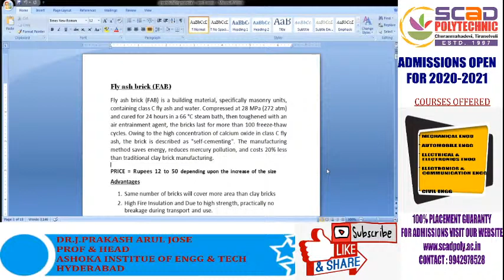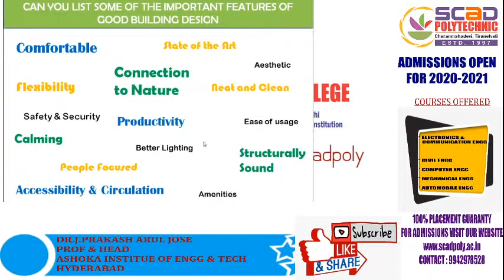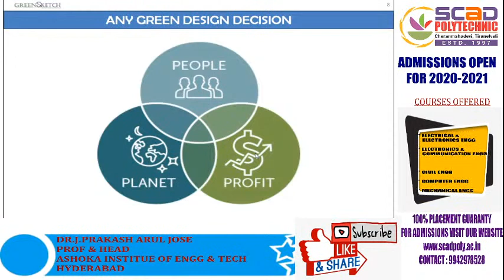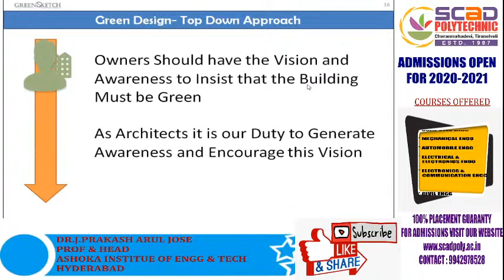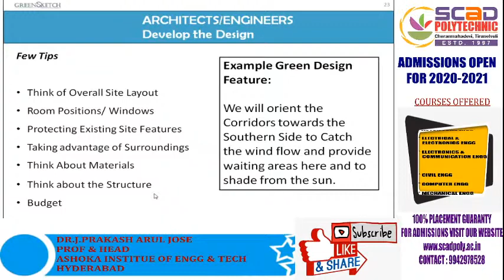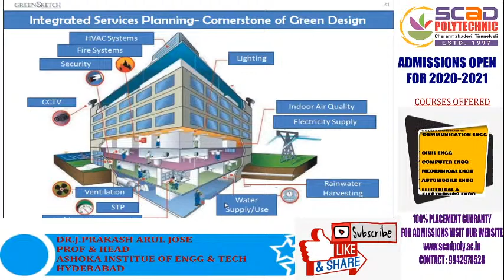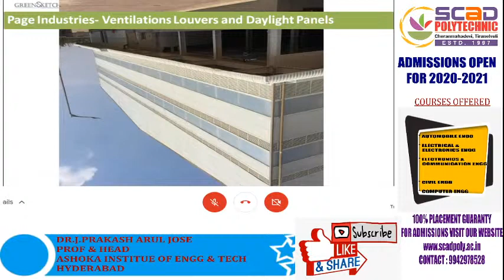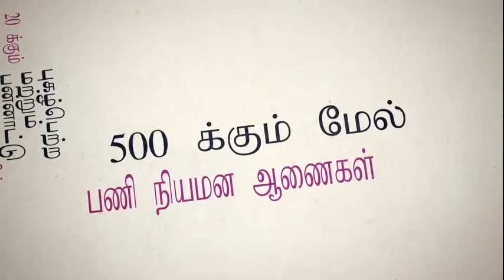Live webinar on "SUSTAINABLE BUILDING & RATING" | SCAD Polytechnic College, Tirunelveli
LIVE WEBINAR
Topic: " SUSTAINABLE BUILDING & RATING "
Date : 08/07/2020

Resource Person :
Dr. J. Prakash Arul Jose
Professor & Head
Ashoka Institute of Engineering& Technology
 Hyderabad

Webinar Co-Ordinator :
Mrs.V.Sudha
Lecturer in Civil Engineering
SCAD polytechnic college ,
Cheranmahadevi, Tirunelveli

dear participants
feedback link  will be available in chat box  from 11.30 Am
everybody is requested to fill the form. e-certificates will be sent to your mail-id.

For Admissoins Contact
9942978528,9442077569